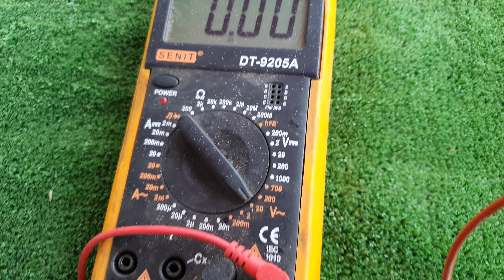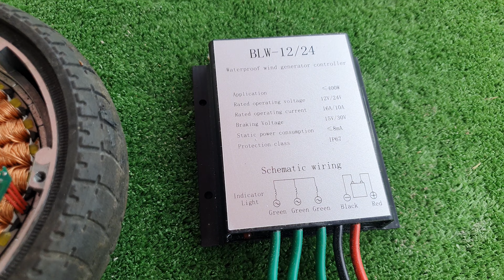Cum transformi curentul Alternativ în Continu?